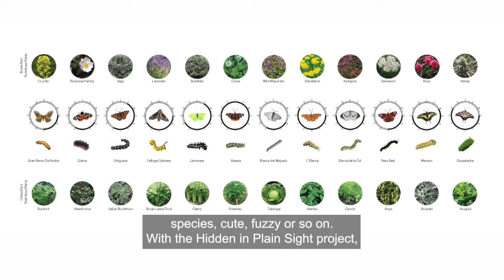(Re)wilding the City: Professor Joyce Hwang, Architect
Over the past decade we have become increasingly aware that adapting and reusing existing buildings, rather than demolishing and building new, not only improves a building’s energy efficiency but can also preserve vital habitat for species of all kinds. Architect and Associate Professor Joyce Hwang at the University at Buffalo, USA, is developing a series of projects that provide habitats for less charismatic wildlife in our constructed environments.

Watch Lauren Davies,  our Graduate Designer and Founder of Designed Ecology, in conversation with Professor Joyce Hwang. They discuss making design accessible to a range of species — not just the cute ones.

Phase2 is our public programme of exhibitions and events that explores the intersection between art, design, and engineering.

Images courtesy of Professor Joyce Hwang

Edited by Ben Richardson, The Capture Agency
Additional editing by Lauren Davies, Graduate Designer and Founder of Designed Ecology, Arup